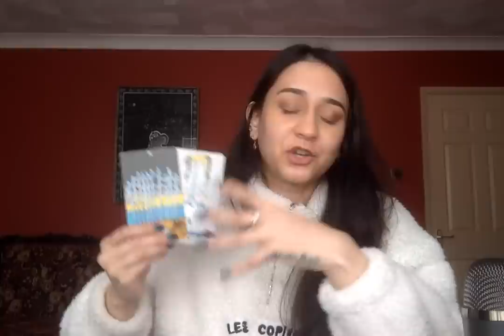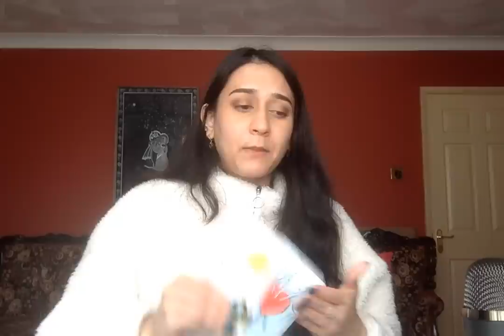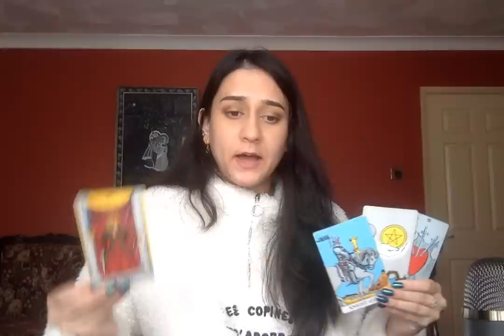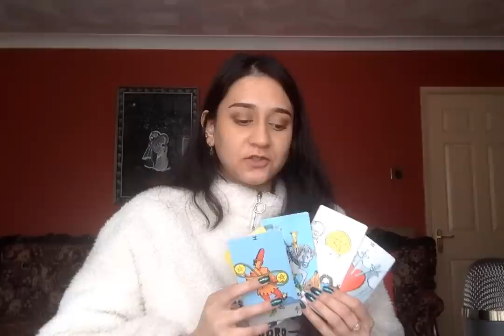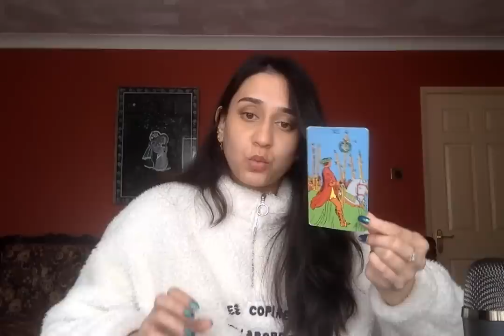🤩 Major Turning Point And I Must Prepare You For This! 😳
3. Leave a comment in a video for the current month.

📭 MAILING ADDRESS
Moonlight Guidance
Felixstowe, Suffolk,
IP11 1BW,
UK

This reading is for Major